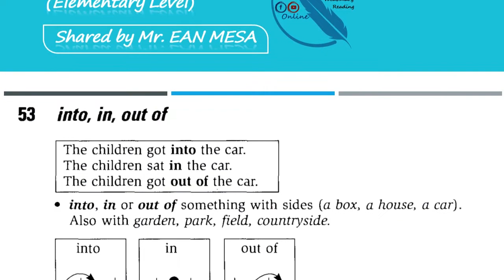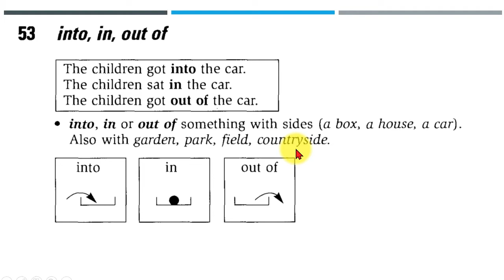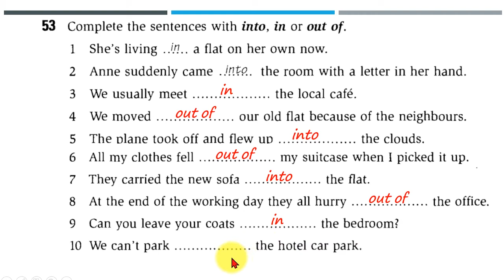មេរៀនវេយ្យាករណ៍ភាសាអង់គ្លេស Lesson 53: Into, In, Out of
This video is created to share my knowledge of English and experience of learning English.